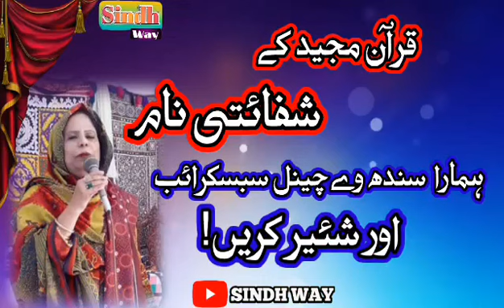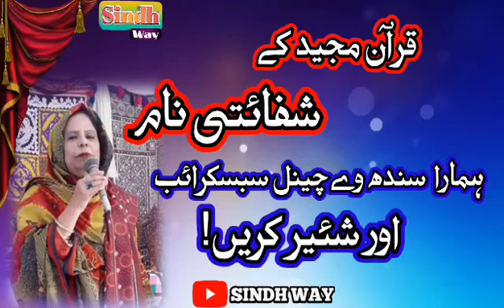Quran-e-Pak K Zati Aur Sifati Naam Kitne Aur Kon Kon Say Hain | Zaati Naam Sifaati Naam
Quran-e-Pak K Zati Aur Sifati Naam Kitne Aur Kon Kon Say Hain | Zaati Naam Sifaati Naam | Hi,